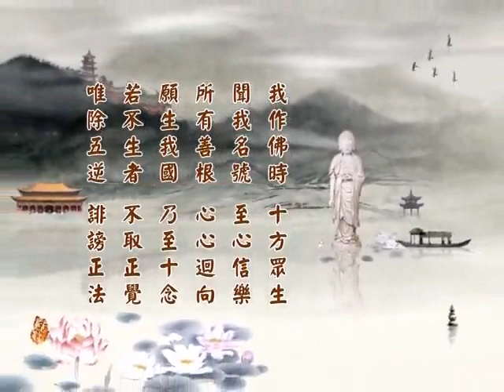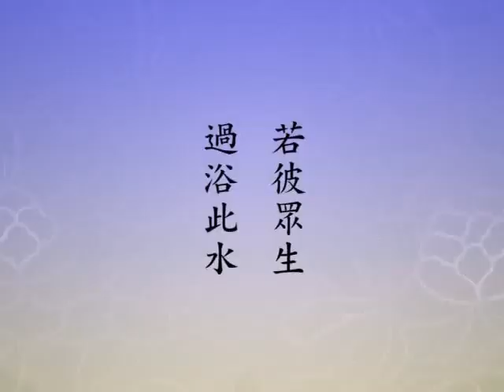(274)淨土大經科註(第四回)淨空法師 粵語配音(有字幕)2014年